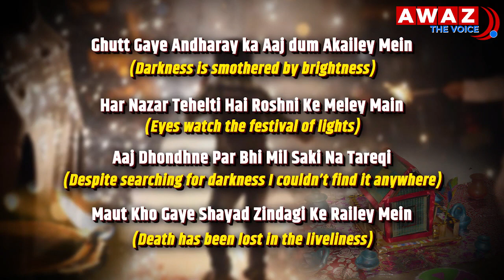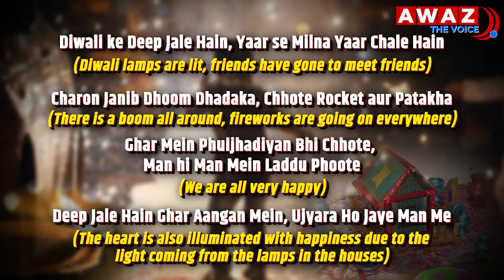Diwali kindles childhood memories and brings about nostalgia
There is nip in the air and the sweet smell of Saptaparni flowers along the Lutyens Delhi could be felt even a little distance away from the blooming tree. No matter which religion you belong you cannot escape the Diwali nostalgia and the festive spirit in the air.